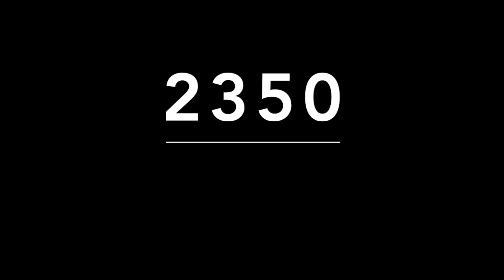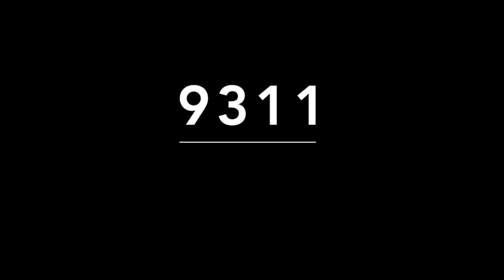ACIERTOS DE MIGUEL SALAZAR